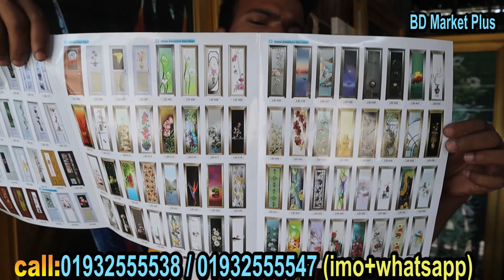শক্তিশালী এলোমনিয়াম হাই টেম্পার গ্লাস ডোর কিনুন 😱 Glass Door Price in BD 2022 High Tempered Glass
শক্তিশালী এলোমনিয়াম হাই টেম্পার গ্লাস ডোর কিনুন 😱 Glass Door Price in BD 2022  High Tempered Glass Door

লিড ডোর
বেরি বাঁধ সিকদার মেডিক্যাল এর পাসে

মোবাইল- ০১৯৭১৪৭০৯১৮